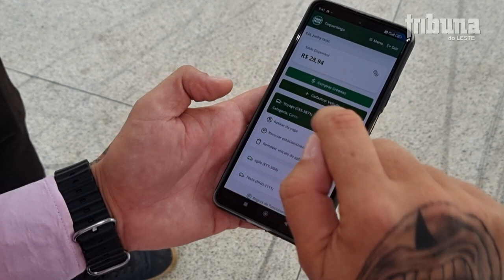Estacionamento rotativo começa a funcionar nas ruas do centro em Manhuaçu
Começou a funcionar nesta segunda-feira (26/02) nas ruas da área central de Manhuaçu o sistema de estacionamento chamado Zona Azul, com a cobrança pela utilização do espaço por veículos e motocicletas. O preço por hora é de R$2,50 para veículos e R$1,00 para motocicletas.